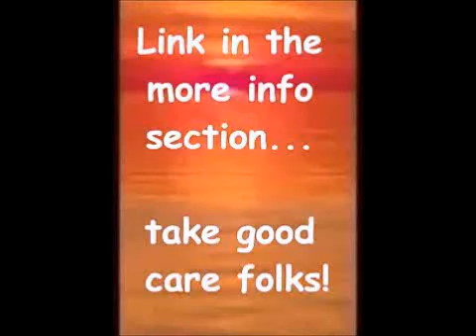Switzerland and the Gun